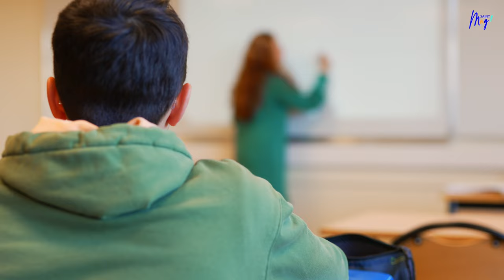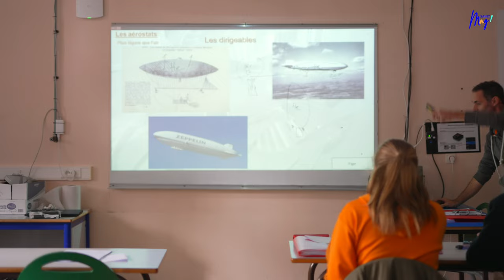LYCÉE SAINT MAGLOIRE - DOL DE BRETAGNE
Soucieux de promouvoir la diversité et les relations intergénérationnelles, adossé  à des disciplines clés valorisant la pluridisciplinarité et la dynamique de projet, attaché à l’excellence de chacun  et aux démarches collaboratives, inséré dans son territoire et résolument tourné vers l’international,  tel est le  projet porté par le Lycée  Saint-Magloire, un établissement  créatif qui met en valeur les « talents » de chacun, en proposant des parcours qui promeuvent l’égalité des chances.

Ekole, agence de communication, est spécialisée dans la réalisation de contenus visuels pour l’éducation : vidéos, témoignages, interviews, notoriété, réseaux sociaux, photos… Notre vidéaste professionnel expert en éducation réalise : Prise de vue, shooting, boitier HD, drône, stabilisateur, montage vidéo, colorimétrie, post-production.